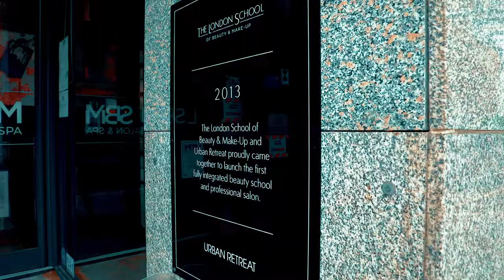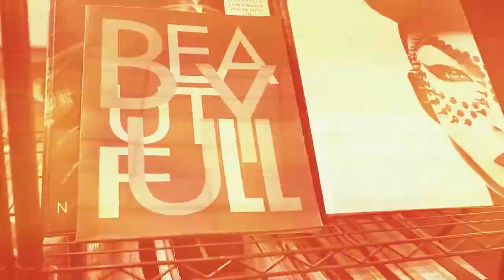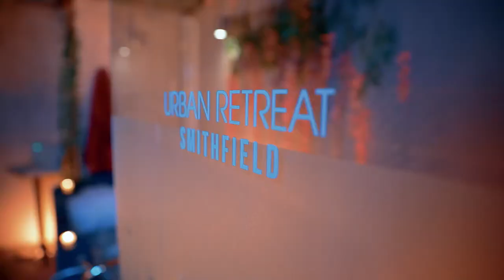The London School of Beauty & Makeup video by ANITA PHOTO VIDEO